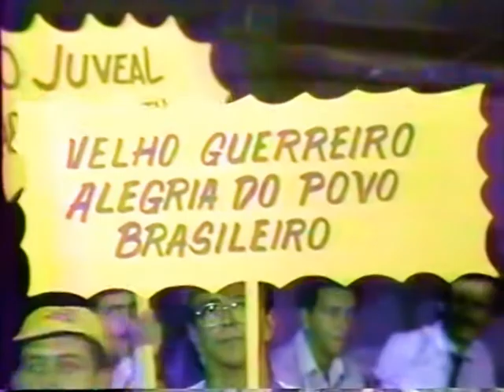CHACRINHA CONVIDA EVANDRO MESQUITA PRA CANTAR NO CASSINO DO CHACRINHA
QUER VER MAIS SOBRE CHACRINHA E AS CHACRETES